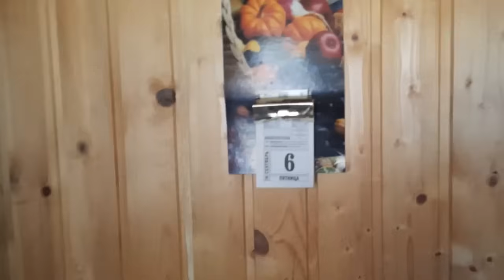ПРИЕХАЛ ЮРА. ПОСМОТРИМ ЧТО ПРИВЕЗ. ПОКАЖУ ЧТО ОБЕДАЕМ.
Всем привет,дорогие друзья.С вами канал "Из Москвы в деревню или просто Марина".Мы живем в деревне. Приехал Юра.Посмотрим что привез.Покажу что обедаем.